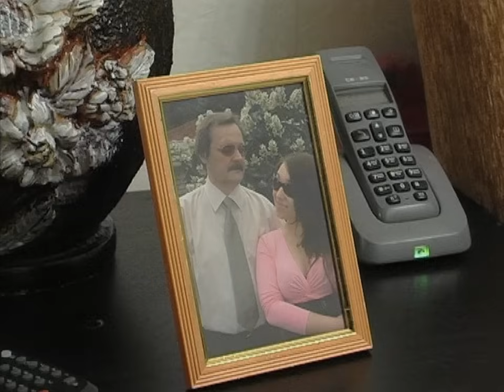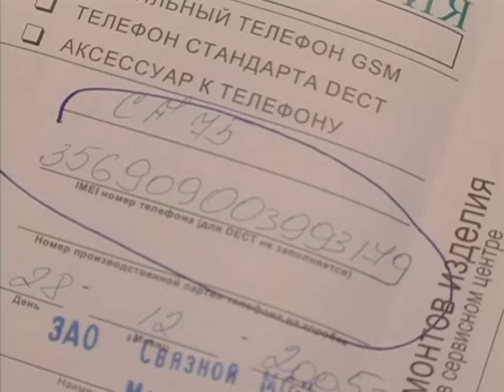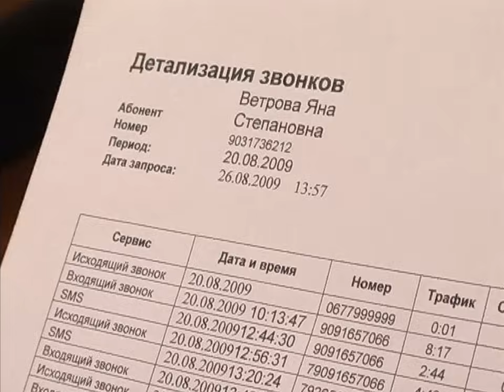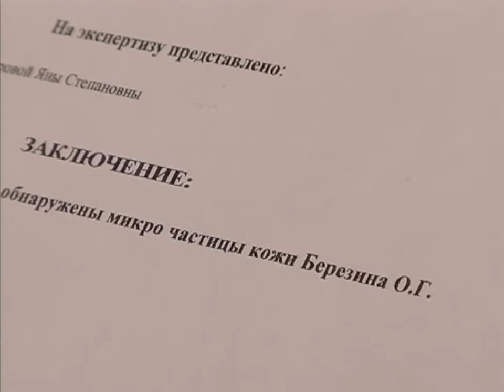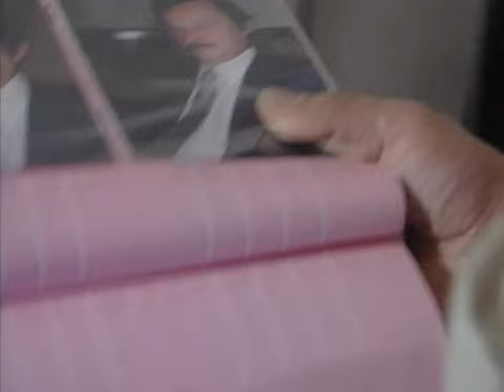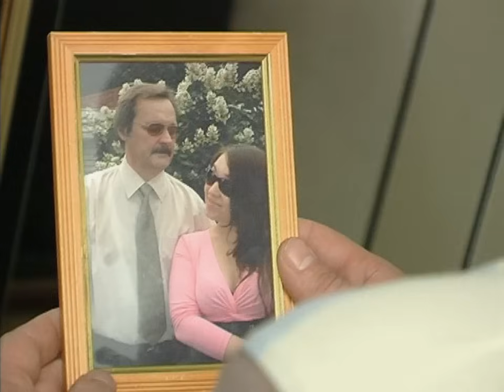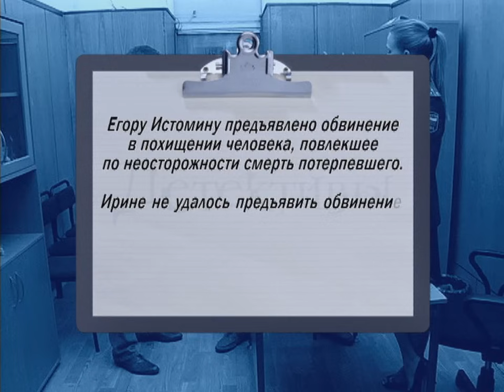Детективы. Роковой эскорт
К детективу обращается пенсионер Степан Ветров с просьбой найти пропавшую дочь Яну, которая ушла расплачиваться за такси и не вернулась. Спустя несколько часов Яну находят в пригородном морге. Экспертиза указывает на то, что девушку сбила насмерть какая-то машина.  Подозрение падает на таксиста, который подвез Яну в дому.  Он присвоил себе сумочку и мобильный телефон Яны. В ходе следствия устанавливают, что бывший парень Яны Олег был на неё очень зол в связи с тем, что Яна подрабатывала в агентстве, предоставляющем эскорт-услуги, директором которого является её первая любовь Артур. При проведении дальнейшего расследования обнаруживается, что имеется еще один фигурант дела - влиятельный клиент эскорт-агентства Антон Храпов, который домогался от Яны взаимности и, которому Яна категорически отказывала. Жертвой чего стала Яна: домогательства, ревности или случайности?